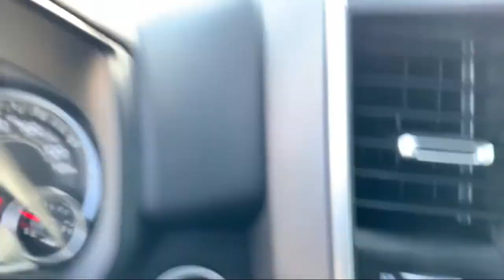2021 Ram 1500 Big Horn Elk Grove Sacramento Roseville Folsom Rocklin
2021 Ram 1500 Big Horn Stock Number: 64262D Vin:1C6RREBT8MN747296.

8575 Laguna Grove Dr.